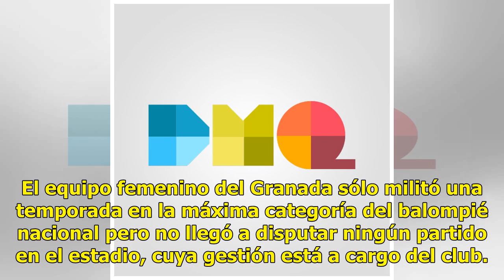La final será el primer partido femenino que acoja el Nuevo Los Cármenes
Granada, 8 may (EFE).- La final de la Copa de la Reina, que disputarán el sábado en Granada el Atlético de Madrid y la Real Sociedad, será el primer partido de fútbol femenino que se dispute en el estadio Nuevo Los Cármenes en los 24 años de historia de la instalación. El equipo femenino del Granada...